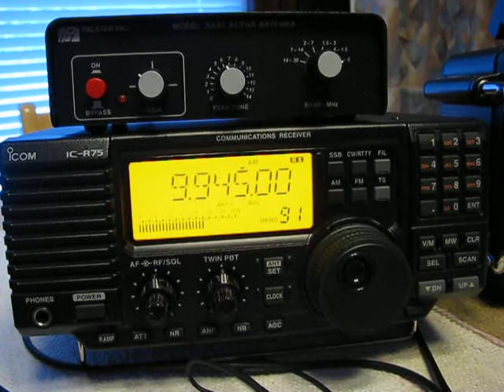IBRA Radio True Light 9945 kHz. 24.12.2010.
9945 kHz 1108 IBRA Radio True Light Chinese PLW Koror ("O Little Town Of Bethlehem" in chinese).